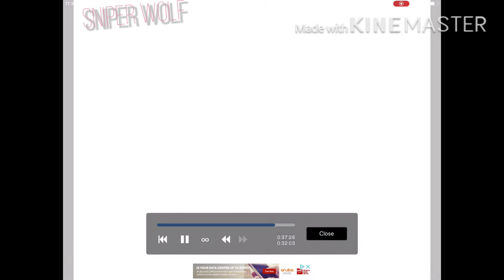For Lil Peanda [Speed Edit❤️]